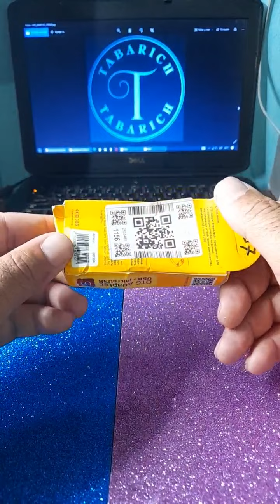adaptador tipo c otg